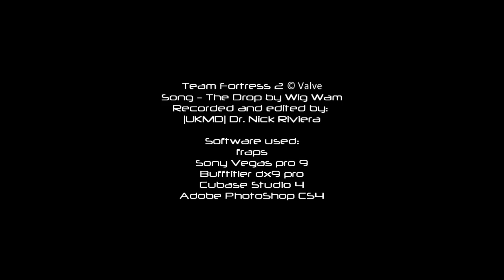TF2 Scout Frag Movie: Out of the Ball Park!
Team Fortress 2 Frag Movie featuring the scout!
Played and edited by [PUNK] Dr. Nick. (no longer in UKMD)
Song: The Drop by Wig Wam